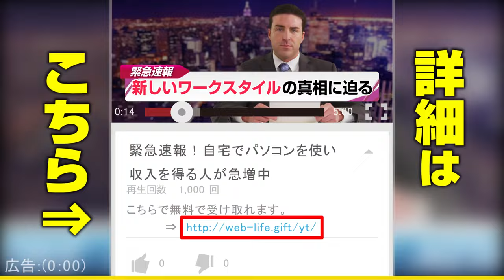【女子バレー美人選手】#023 鳥越未玖（とりごえみく）かわいい 画像集 Volleyball Player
▼こちらで無料で受け取れます！！

鳥越 未玖（とりごえ みく、女性、1992年10月16日 - ）は、日本のバレーボール選手。プレミアリーグ・NECレッドロケッツに所属。

鹿児島県肝属郡肝付町出身。スポーツ好きで小学2年次よりバレーボールを始める。鹿児島女子高校在学中は低身長ながらレフトスパイカーとして、2010年春高バレーベスト4、インターハイで準優勝、2011年春高バレーベスト4などに大きく貢献した。
2011年1月、リベロとしてNECレッドロケッツの内定選手となった。2011年12月24日、対岡山戦にリリーフサーバーとして出場しプレミアデビュー。2011/12シーズンは、主にリリーフサーバー・守備固めとして、32セットの出場に留まる。2012/13シーズンは、レギュラーリベロとして出場し、チームが昨シーズンの最下位から今季のレギュラーラウンド1位躍進に貢献した。
2013年4月、全日本女子メンバーに初選出された。同年10月の第1回世界U23女子バレーボール選手権に日本代表として出場し、銅メダル獲得に貢献した。